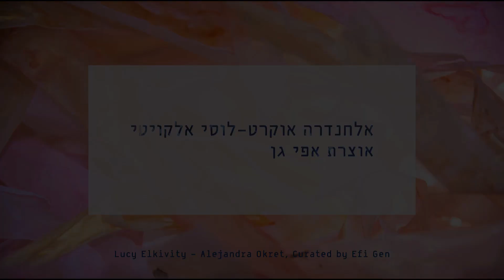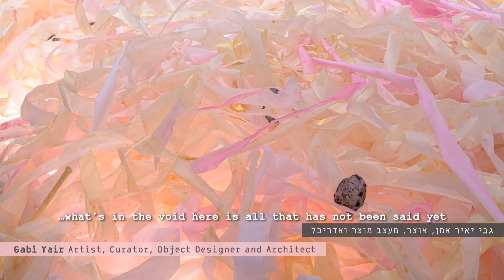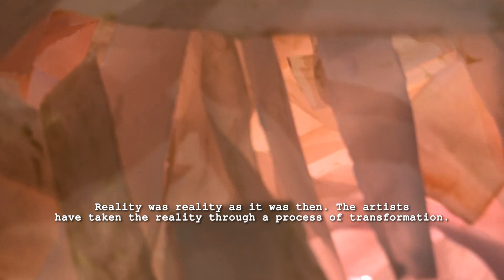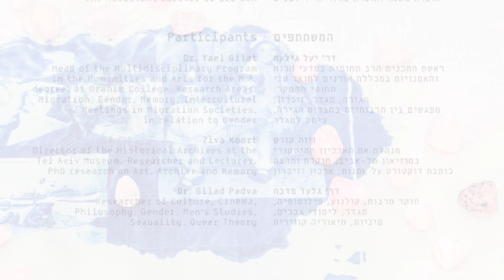"Wandering Between Light and Time" Alejandra Okret Lucy Elkivity "אלקויטי-אוקרט "נדידה בין אור לזמן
שיח גלריה בתערוכה "נדידה בין אור לזמן" לוסי אלקויטי ואלחנדרה אוקרט אוצרת אפי גן
גלריה עירונית ראשון לציון בית גורדון לונדון. יולי-אוקטובר 2019
אוצרת: אפי גן. מנהלת תחום אמנות ואוצרת הגלריה העירונית
אוצרת משנה: עדי אנג'ל. אוצרת בגלריה יד לבנים.
המשתתפים
דר' יעל גילעת: ראשת התכנית הרב תחומית במדעי הרוח והאמנויות במכללת אורנים לתואר שני.
זיוה קורט: מנהלת את הארכיון ההיסטורי במוזיאון תל- אביב, חוקרת ומרצה.
דר' גלעד פדבה: חוקר תרבות, קולנוע, פילוסופיה, מגדר
גילה מילר: אמנית וחוקרת אמנות יהודית ומדריכה ארצית של מחוננים באמנות.
דוריס ארקין: פסלת. פסיכולוגית קלינית לילדים ונוער. יו"ר עמותת "בסיס לאמנות ותרבות"
גבי יאיר: אמן ואוצר, אדריכל,  מעצב מוצר.
צילום: גיל דור
עריכת וידאו: אנה קלרה פולט מינץ
מוסיקה: חורחה דרקסלר
Colloquium on the exhibition
"Wandering Between Light and Time" Lucy Elkivity & Alejandra Okret              Curated by Efi Gen
Rishon Le Tzion Municipal Gallery, Gordon London House July-October 2019
Participants:
The artists of the exhibition/ installation: Lucy Elkivity and Alejandra Okret
The Curator: Efi Gen. Director of Art Department of the city Rishon Le Tzion and curator of Rishon Le Tzion Municipal Gallery
The Assistant curator: Adi Angel. Curator at the Yad Lebanim Gallery.
Dr. Yael Gilat: Head of the Multidisciplinary Program in the Humanities and Arts for the M.A. degree, at Oranim College. Research Areas: Migration, Gender, Memory, Intercultural Meetings in Migration Companies, in relation to Gender.
Ziva Koort: Director of the historical archives at the Tel Aviv Museum, researcher and lecturer. Doctoral dissertation on art, archive and memory.
Dr. Gilad Padva: Researcher of culture, cinema, philosophy, gender, men's studies, sexuality, queer theory.
Gila Miller: Artist and researcher of Jewish art and culture.
Doris Arkin: Artist, Sculptor. Clinical psychologist for children and youth. Chairman of “Basis Art School” for Art and Culture
Video Gil Dor
Video Editing: Ana Clara Polar Mintz